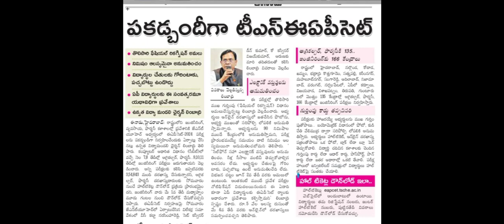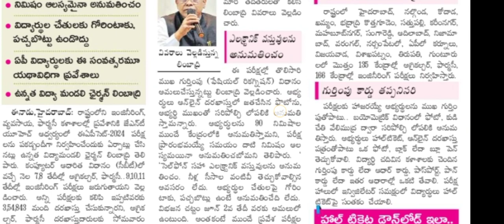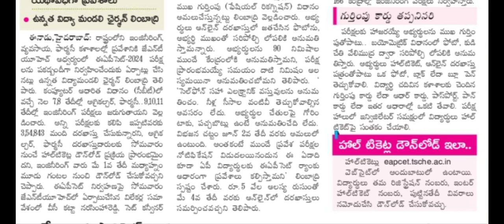TS Eamcet Hall Ticket Download 2024 || TS Eamcet 2024 Instructions